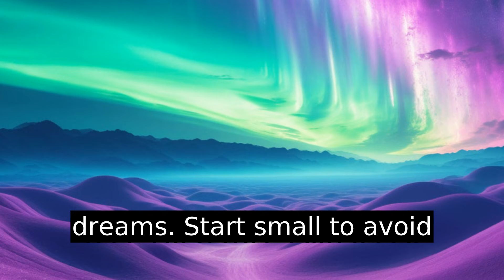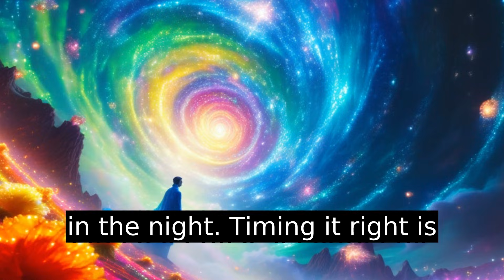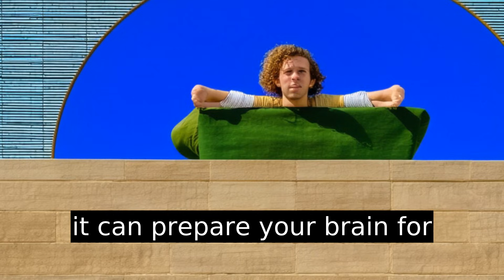Supplements For Lucid Dreaming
Unlock the secrets to vivid, high-definition dreams with our guide to lucid dreaming supplements! Discover how melatonin, vitamin B6, and other potent aids can enhance dream clarity and recall. Learn the best dosages and methods like Wake Back to Bed for a 5x boost in lucid dreaming success. From galantamine to natural options like Mugwort tea, this video explores each supplement's unique benefits. Plus, find out how relaxation enhancers like L-theanine and magnesium can optimize your dream state. Remember, gradual experimentation is key—consult your doctor before starting any new regimen. Dive into the world of lucid dreaming and transform your nights!